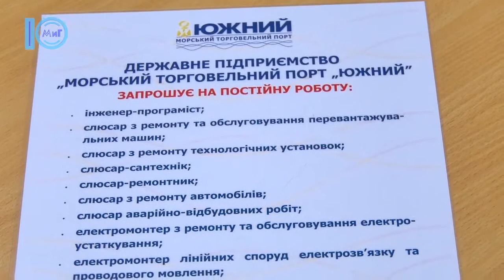У южненському центрі зайнятості відбувся профільний ярмарок вакансій – Южненські новини - 26.10.2018